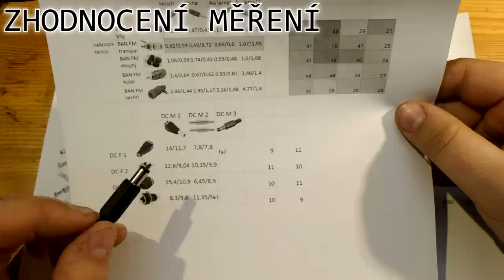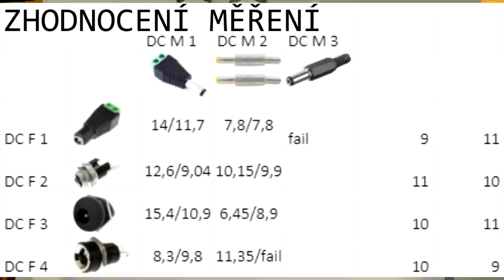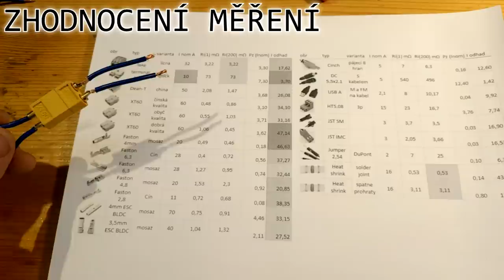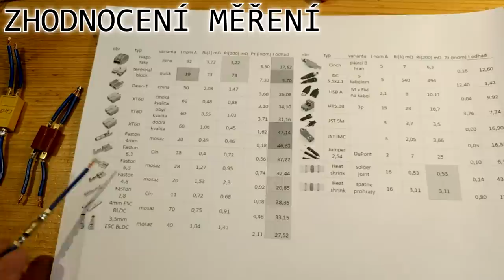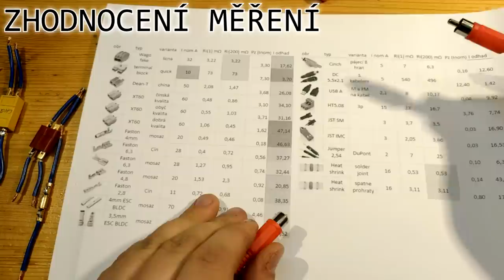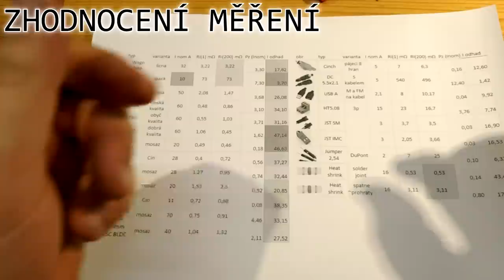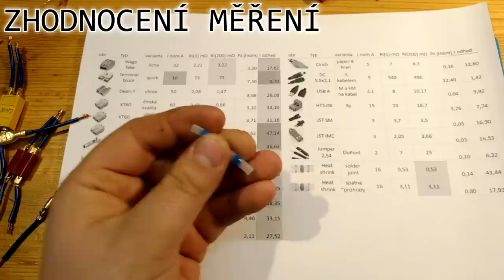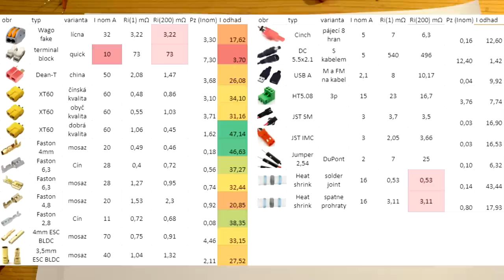Proudový test 36 konektorů 1x a 200x spojených + tabulky s daty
V tomto videu rozděleném do kapitol si projdeme celou problematiku volby konektorů, jejich proudovou zatižitelnost a jejich životnost.
Co jsem ve videu nezmínil je fakt, že odpor jsem měřil vždy na jednom pinu, takže u dvoupinových jsem to průměroval. Je to kvůli tomu, abychom mohli přímo porovnávat jedno a více pinové konektory.
Měření bylo prováděno čtyřvodičově. Proudová cesta měla od 5 do 15,1A a napětí bylo měřeno na těle pinu v místě spojení s vodičem. Tento postup eliminuje chybu na minimum.

Podpořit mou tvorbu můžete na účet: 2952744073/0800
Do zprávy pro příjemce můžete napsat za co to je, abych věděl co lidi nejvíce ocení.